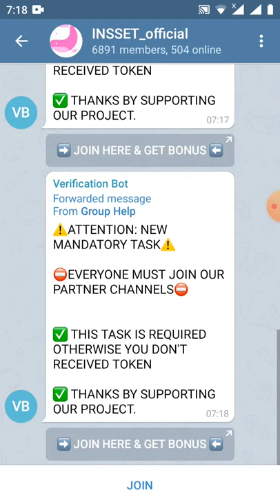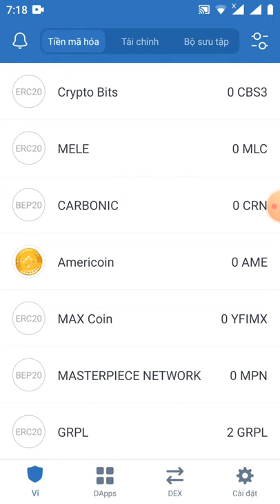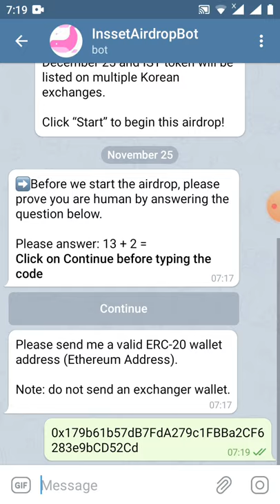HD nhận 100IST~10$(dự án hàng quốc ăn chắc 💯)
📢You invited  0 people and earned 100 IST tokens.

💲You can get 5 IST for each referral  and Up to 40 referrals.